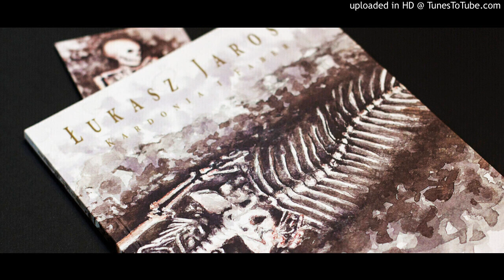Łukasz Jarosz - wiersz "Do szczętu"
Łukasz Jarosz - wiersz "Do szczętu" z tomu "Kardonia i Faber".